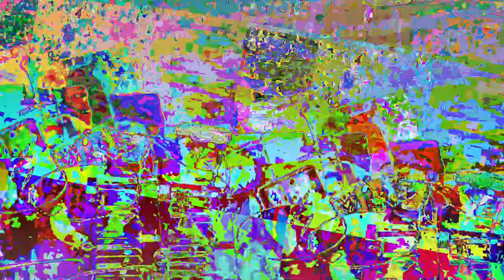[EPILEPSY WARNING] Movie 23 05 29 23h09m39s